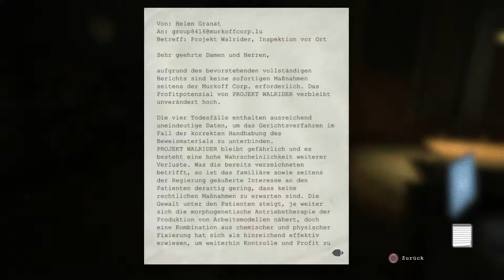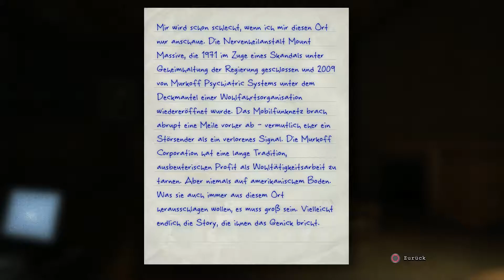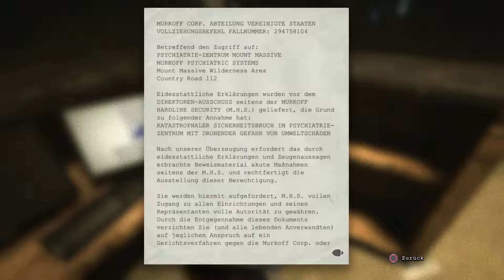Lets Play: Outlast Gameplay in Deutsch/German PS4 [HD+] Folge 2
Die Batterien für die Nachtsicht-Funktion unserer Kamera sind leer.
Wir sehen nicht mal mehr die Hand vor Augen. Was draußen vor sich geht, wissen wir nicht.
Wir lauschen. Das einzige Geräusch, das die Stille durchdringt, ist unser Keuchen.
»Das ist nur ein Spiel. Das ist nur »Outlast«, reden wir uns ein.
Aber erzählen Sie das mal jemandem, der sich in einem Spind verstecken muss,
weil ihn ein halbnackter, durchgedrehter
Arzt mit einer rostigen Schere in Stücke schneiden will. Aber wie ist es überhaupt dazu gekommen?